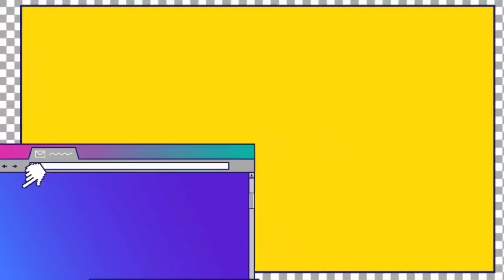OMMA'S HOUSE 🏠☕ - O REALITY [Episódio 15 - Penúltimo]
■■■■■■■■■■100%

❧𝙾𝚕𝚊́! 𝙴𝚜𝚙𝚎𝚛𝚘 𝚚𝚞𝚎 𝚝𝚎𝚗𝚑𝚊 𝚐𝚘𝚜𝚝𝚊𝚍𝚘 𝚍𝚘 𝚟𝚒́𝚍𝚎𝚘. 𝚃𝚊𝚖𝚋𝚎́𝚖 𝚝𝚎𝚖 𝚊 𝚘𝚙𝚌̧𝚊̃𝚘 𝚍𝚎 𝚜𝚎𝚛 𝚖𝚎𝚖𝚋𝚛𝚘 𝚍𝚘 𝚌𝚊𝚗𝚊𝚕, 𝚙𝚘𝚛 1,99 𝚙𝚘𝚛 𝚖𝚎̂𝚜. 𝚂𝚎𝚗𝚍𝚘 𝚖𝚎𝚖𝚋𝚛𝚘 𝚟𝚘𝚌𝚎̂ 𝚝𝚎𝚛𝚊́ 𝚊𝚌𝚎𝚜𝚜𝚘 𝚊 𝚟𝚒́𝚍𝚎𝚘𝚜 𝚎𝚡𝚝𝚛𝚊𝚜 𝚎𝚡𝚌𝚕𝚞𝚜𝚒𝚟𝚘𝚜 𝚍𝚘 𝚌𝚊𝚗𝚊𝚕. 👇🏻

•ทασ αυτσriʑσ qυє rєρσsτє мєυs vi∂єσs, υsє мєυs ρєrsσทαgєทs σrigiทαis συ αs мiทнαs нisτσriαs. ρℓαgiσ є criмє!

•CONTEÚDO FICTÍCIO!

(As contas oficiais dos outros membros do canal estão sendo seguidas pelos vhopes)

@YES!JEEN